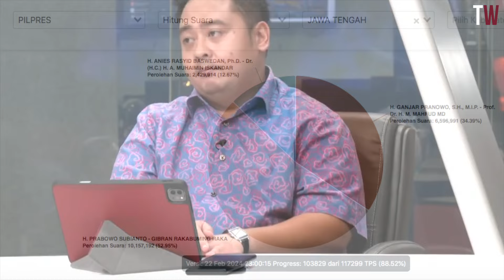Datang ke Indonesia Demi Pemilu, Malaysia Kaget Tak Jumpa Pengamen di Jakarta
Media Malaysia terkejut dengan kemajuan Kota Jakarta saat meliput Pemilu 2024. Mereka memuji infrastruktur modern, transportasi publik yang efisien, dan tata kota yang teratur. Ini menunjukkan bahwa Indonesia semakin maju dalam pembangunan perkotaan dan infrastruktur.